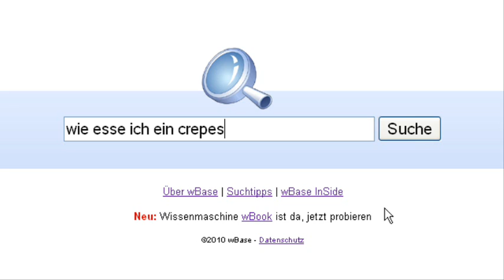wBase Parisian Love - Deutsch Search Stories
Eine Video über Parisian Love mit wBase Suchmaschine. Inspieriert vom Google Video, dass vor ein paar Monaten hochgeladen wurde - Wir können das auch :-) Suche weiter mit wBase